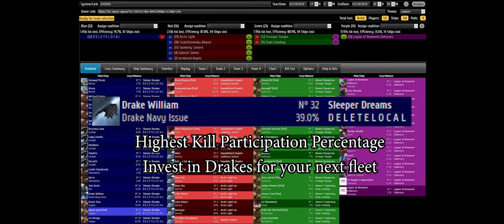Sleeper Dreams vs Chain Smoking vs Arctic Light - Drake POV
While stealing a Fozi kill, Arctic Light comes in and also steals the kill. But they were not expecting a fucking Armor Drake to shoot them past their op point range.